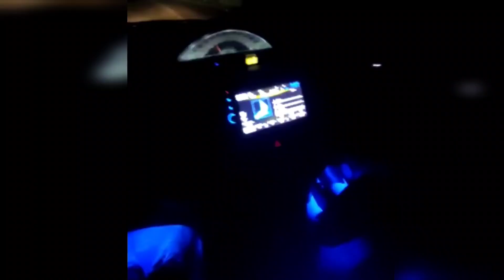Car Driving Status Night || Night Car Driving Status For WhatsApp || Car Status ❤ Love Mashup 2021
🙏🙏Hello Friends🙏🙏

 Car Driving Status Night || Night Car Driving Status For WhatsApp ||Car Status Whit Love Mashup 2021

● Thanks.
Anish Bhardwaj